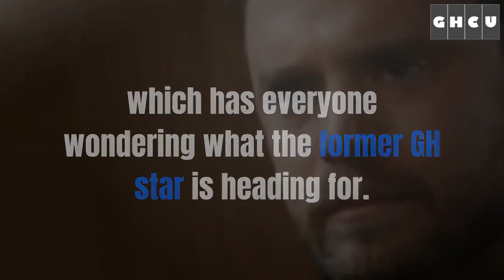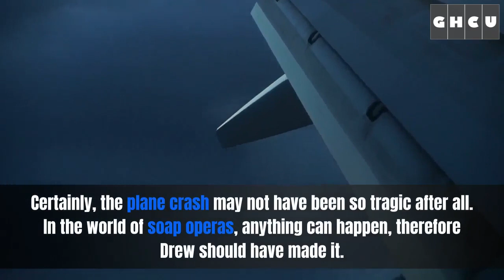General Hospital Alum Billy Miller Mystery Role In New Secret Show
General Hospital spoilers: Billy Miller will play a mystery role in an upcoming show. But he will not be coming to Port Charles as Drew Cain or anybody else quite yet due to General Hospital filming elsewhere. It would be fascinating to see where Miller's career leads him eventually.